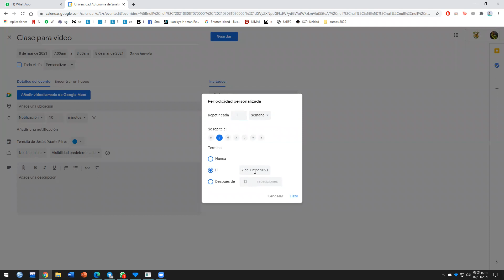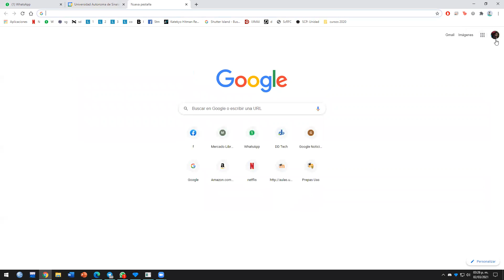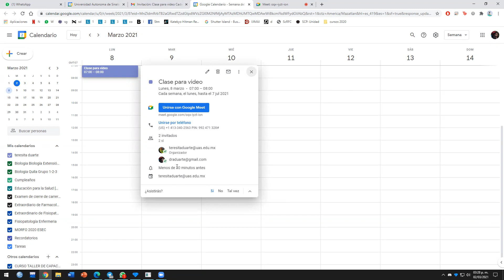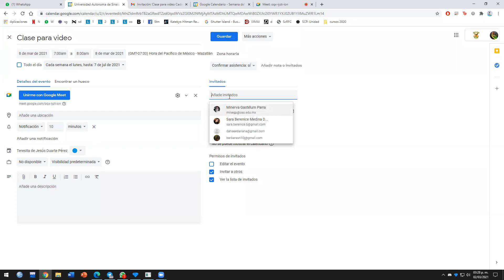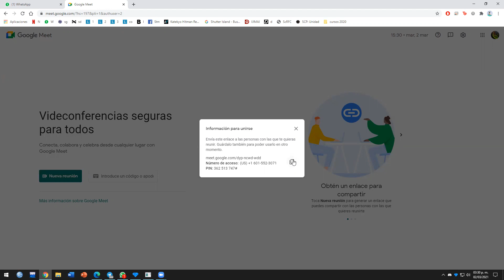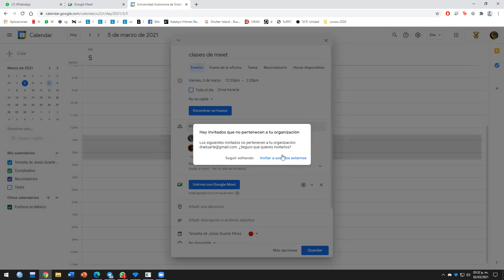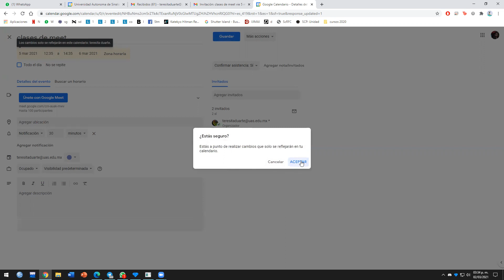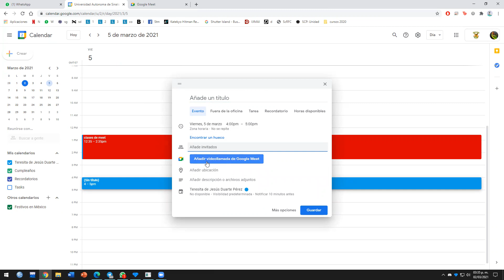Como programar clases x meet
Meet con correos de los que necesito programar me permite evitar estar dando accesos de uno a uno